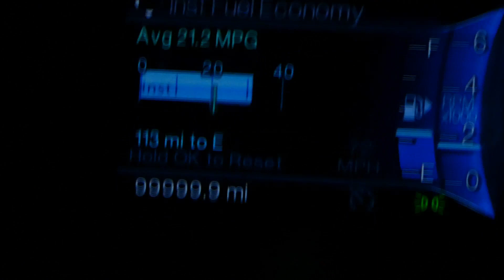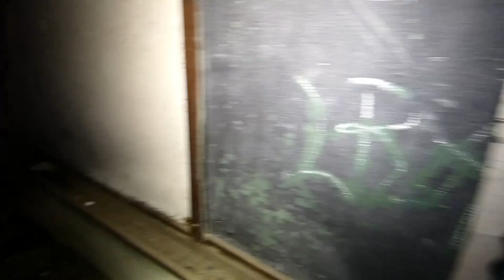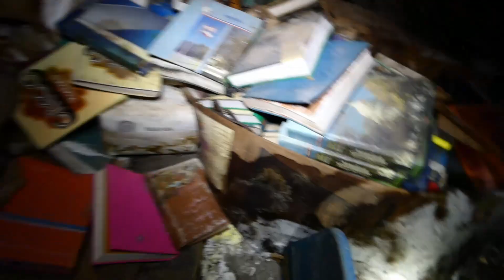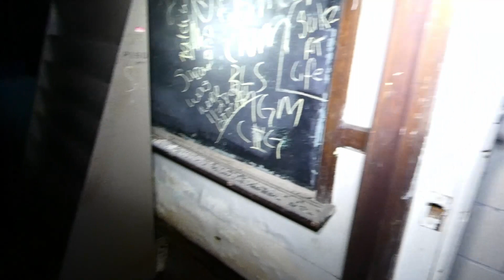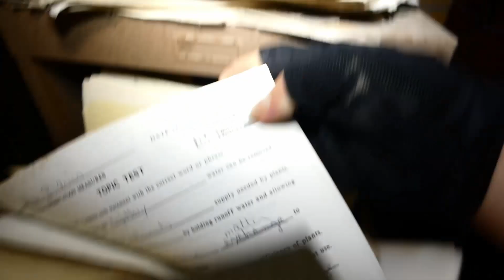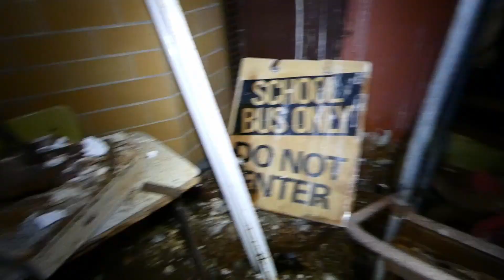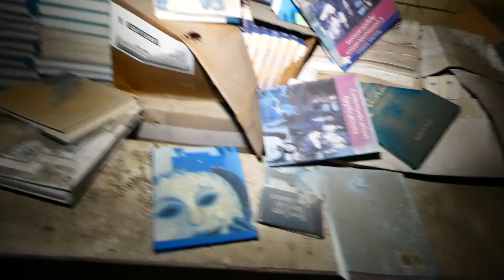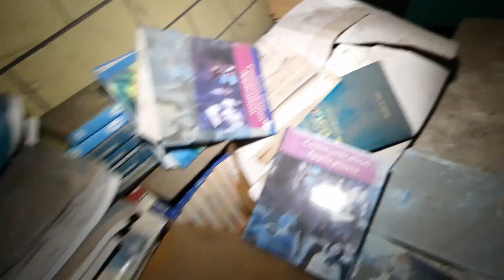(Abandoned) The "Failed" Elementary School (So many old computers!)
Walk through of a small Texas town's abandoned and failed elementary school with tons of old computers and books left behind. With Sam and Noel.

Follow here!!
Flickr: ExploringWithBen
Reddit too!